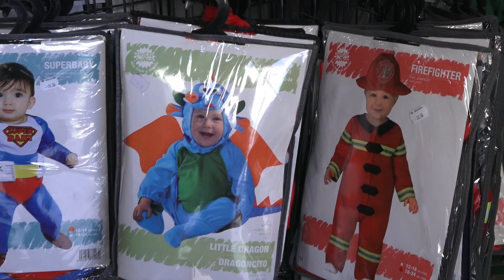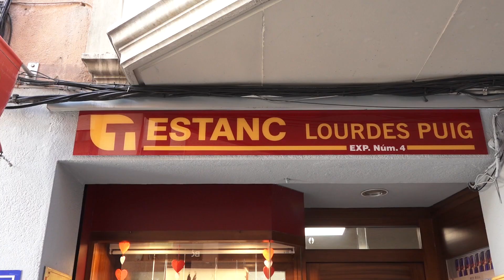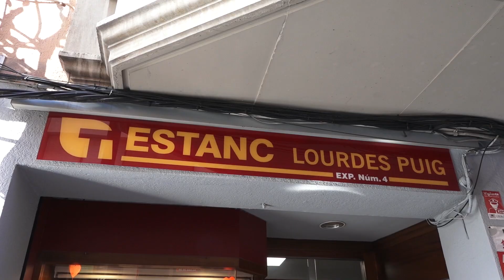Va de flors (Programa 123) 14-02-2023